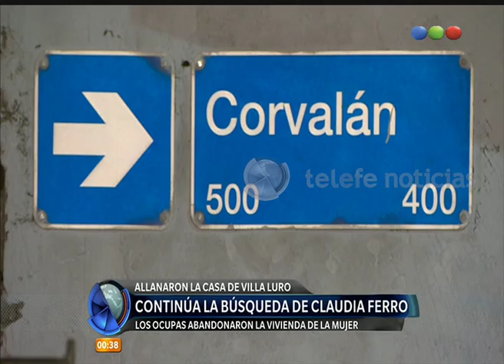Siguen buscando a Claudia Ferro -Diario de Medianoche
Ya lleva ocho meses desaparecida y los ocupantes de su casa se presentaron en tribunales pero se negaron a declarar. El fiscal de la causa los dejó ir pero seguirán siendo investigados por el delito de ocupación.